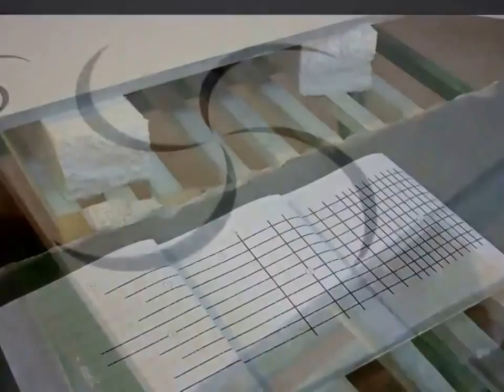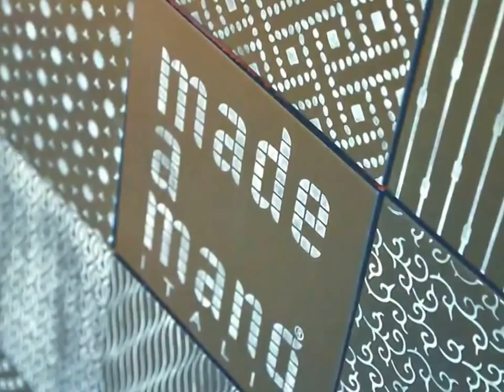made a mano italia backstage COSMIT 2014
made a mano italia backstage COSMIT ( Salone Internazionale del Mobile Milano ) 2014